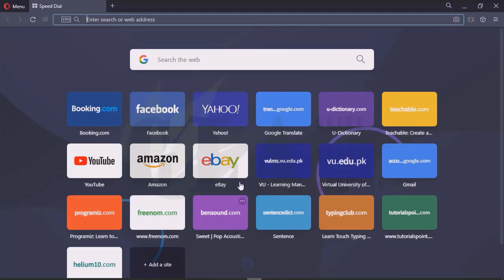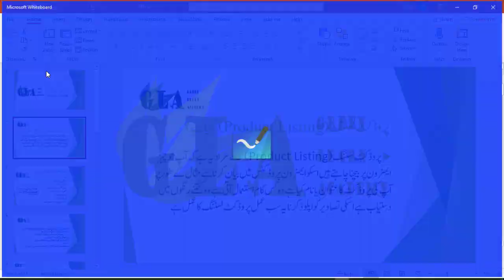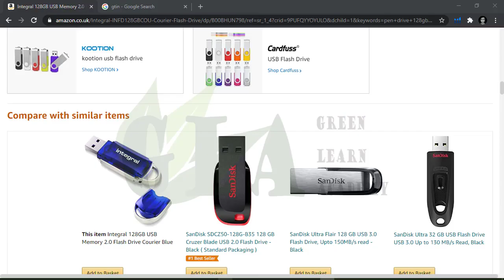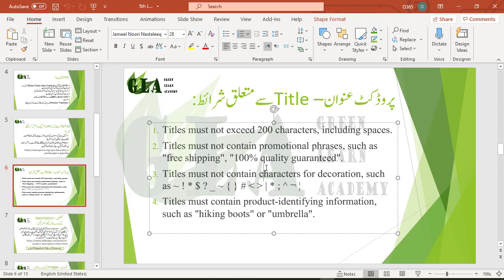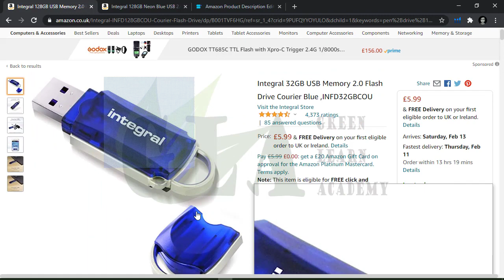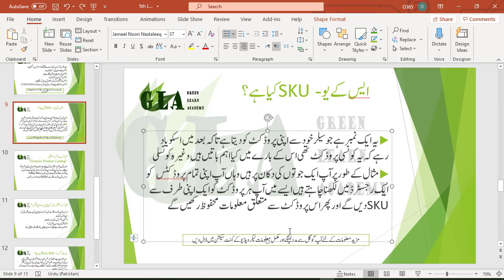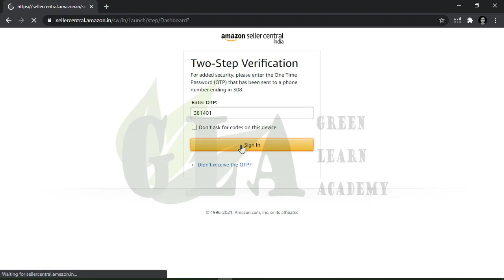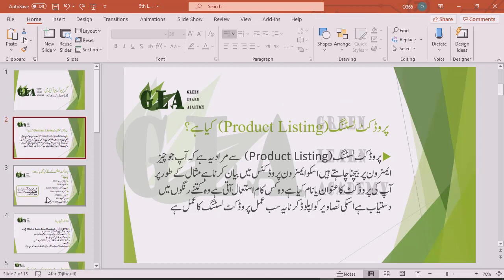Virtual Assistant complete course | Lecture 05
Product Listing | Lecturer 05 | Free Course | Zahid Afzal

Amazon virtual assistant training for beginners - Free Course Learning Method, Amazon FBA Pakistan